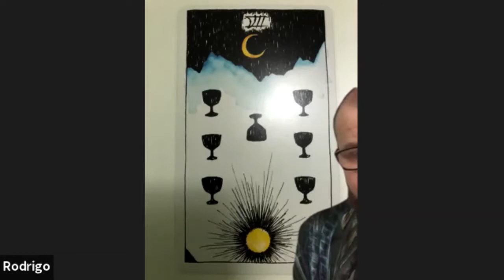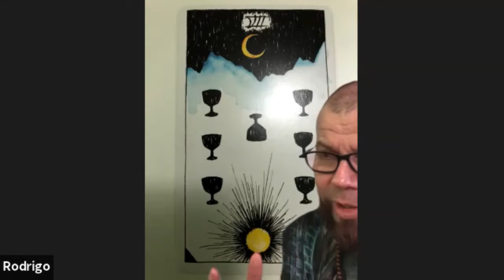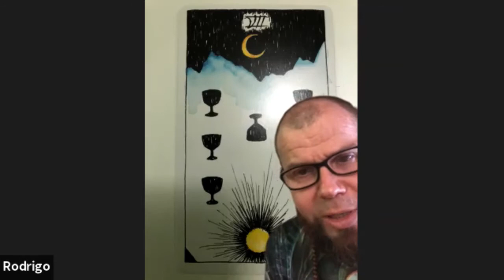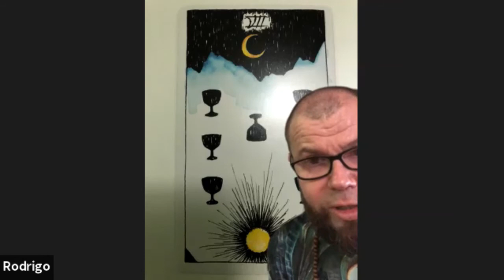TAROT DEL DIA 7 DE COPAS DESILUSION ILUSION CAMINO DEL CORAZON TAROT WILD UNKNOWN